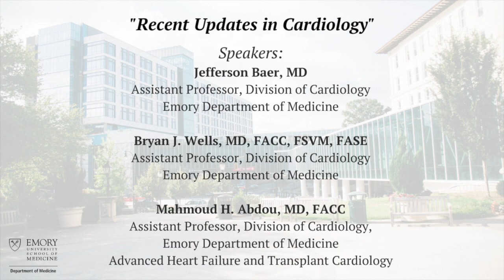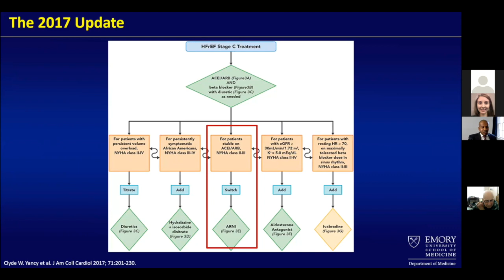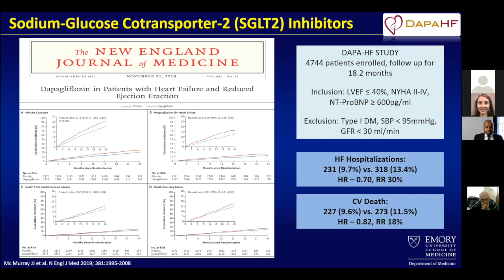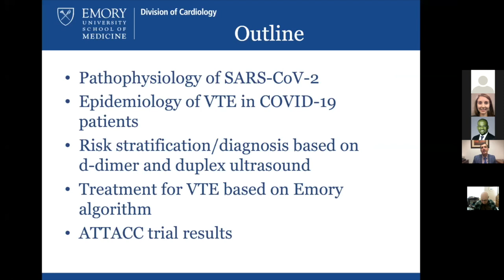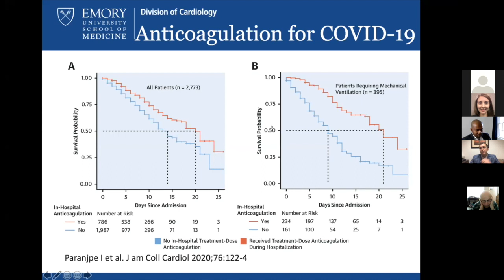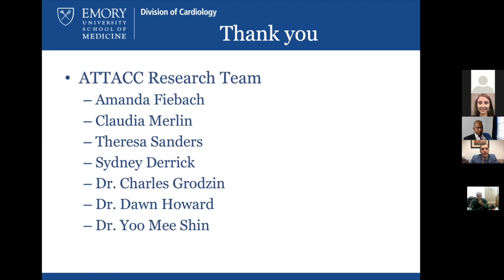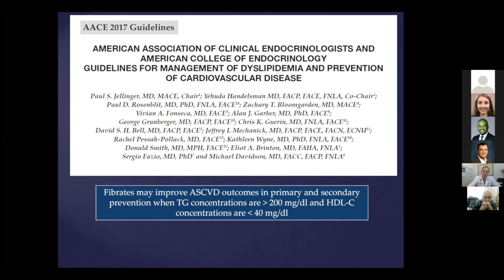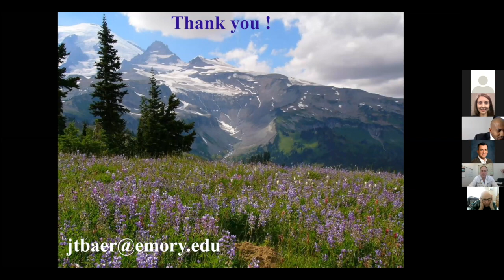Medicine Grand Rounds: "Recent Updates in Cardiology” 2/02/21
Speakers:
Jefferson Baer, MD, Assistant Professor
Division of Cardiology, Emory Department of Medicine

Bryan J. Wells, MD, FACC, FSVM, FASE, Assistant Professor

Mahmoud H. Abdou, MD, FACC, Assistant Professor
Advanced Heart Failure and Transplant Cardiology